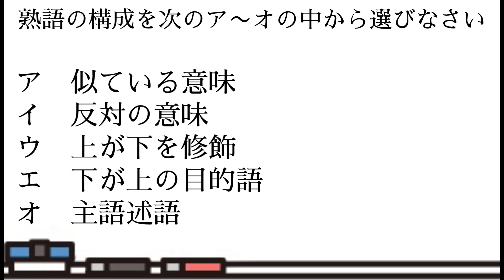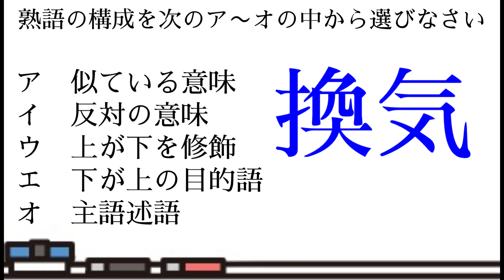【テスト対策】熟語の構成・一問一答【漢検三級対応】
定期テストand漢検三級対応問題集
全52問。何問解ける？